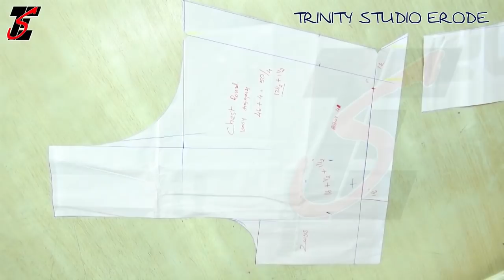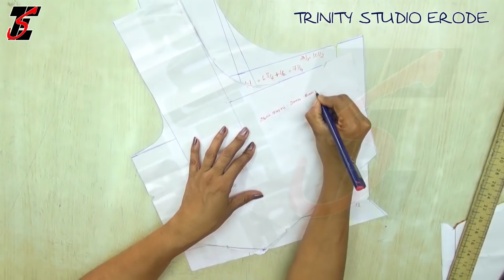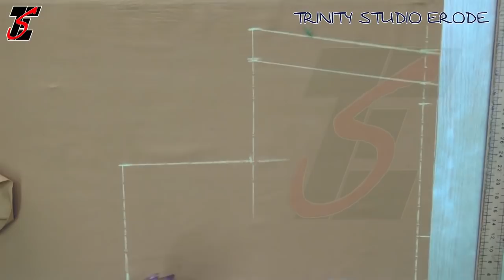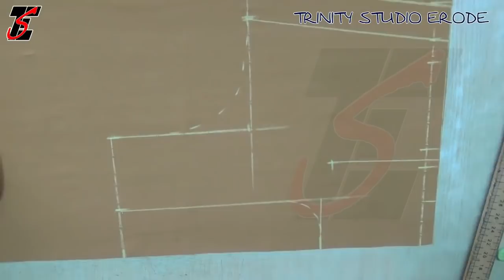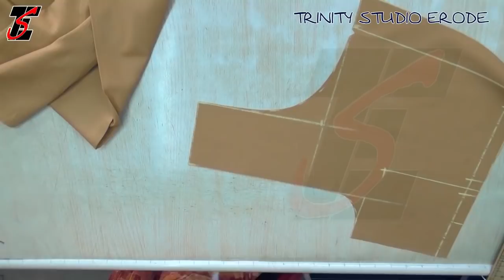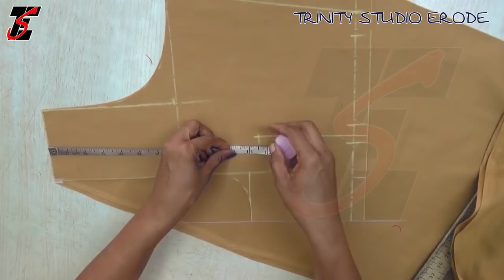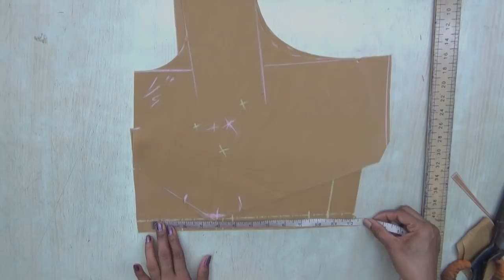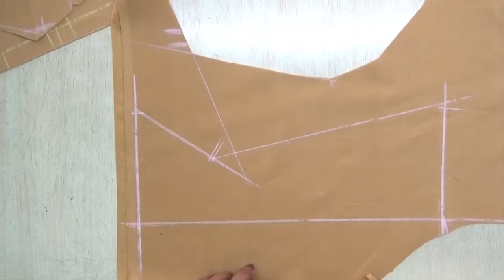46 INCH BLOUSE CUTTING TIPS IN TAMIL Part-2